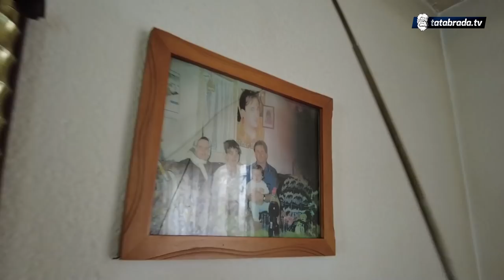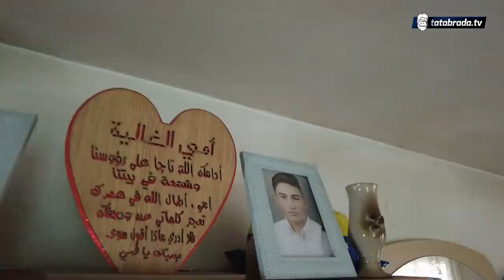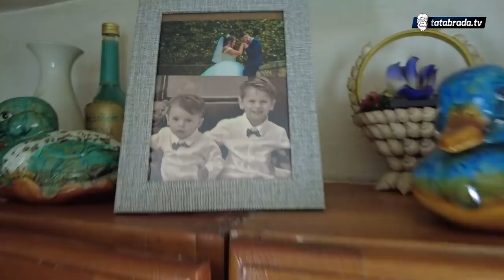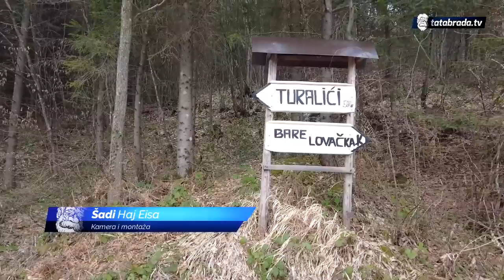Najstarija ljubav Turalića - "Narod se danas poasilio i postao ćufteli!"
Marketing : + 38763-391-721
ĆEHAJE B.B,
Srebrenik 75350